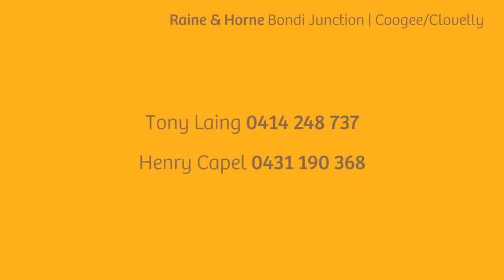Bondi Junction, 2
2 & 3 Adams Lane Bondi Junction NSW

Marketed by:
Raine & Horne Bondi Junction
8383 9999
rh.com.au/bjcc